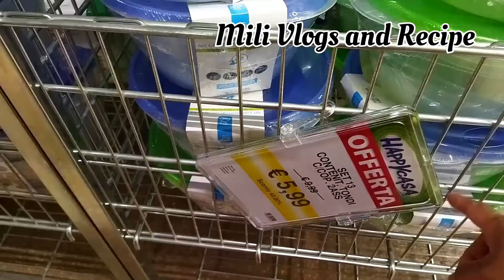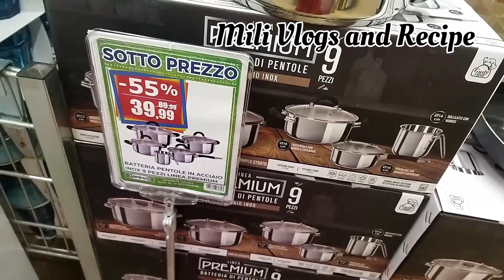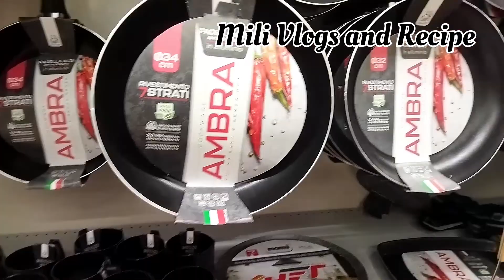Happy casa তে কি কি Offer আছে, আর কি কি কিনলাম#happy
Happy casa তে কি কি Offer আছে, আর কি কি কিনলাম